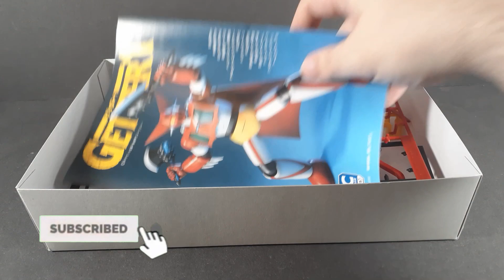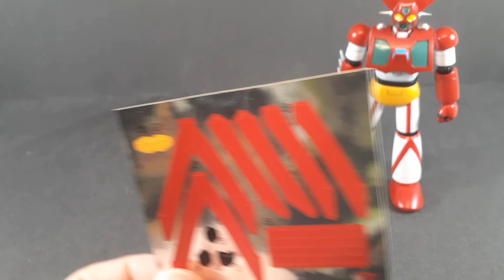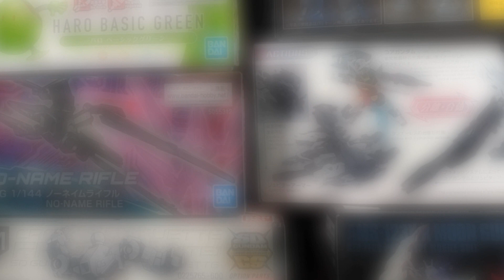Mechacolle Getter 1 Review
Today we're taking a look at the Mechacolle Getter 1, the Iconic Main Mecha of the Original Getter Robo!
GAN GAN GAN!

Intro 00:00
Articulation 01:29
Color Correction 03:42
Accessories 06:08
Scale 08:26
Final thoughts 08:37
Outro 09:32